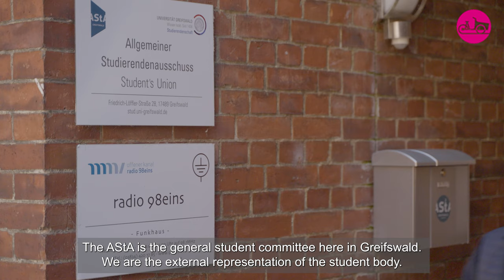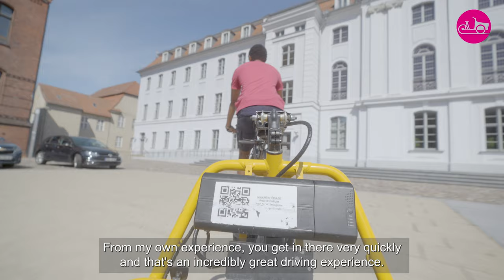Cargo bike trailer at Greifswald University, Germany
The city of Greifswald has initiated a lending scheme for cargo bikes offered to businesses and organizations. In this mini-documentary you will meet representatives of an animal rescue organisation telling how a cargo bike has made their operation more efficient. Find out how cargo bikes can be an asset for a shift towards a sustainable transport system.

The film is produced by Energikontor Sydost as a part of CoBiUM, a project part-financed by EU:s South Baltic Programme.